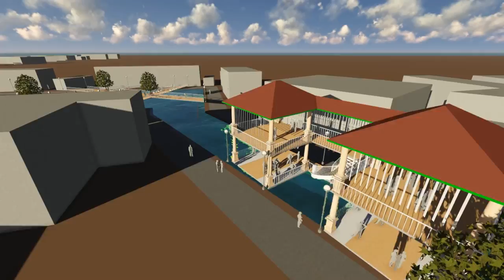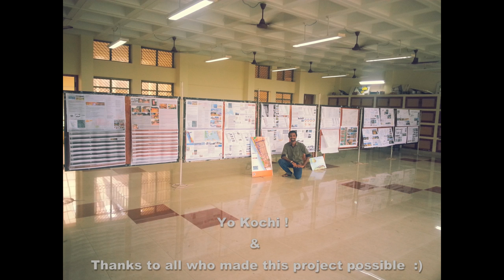Revitalization of Marine Drive,Kochi _watch in HD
Architectural Thesis Design Presentation by AV Venugopal
Watch in HD settings(bottom right) for clear images.
Do share your thoughts on the same..:)